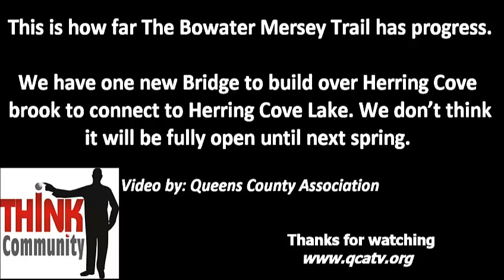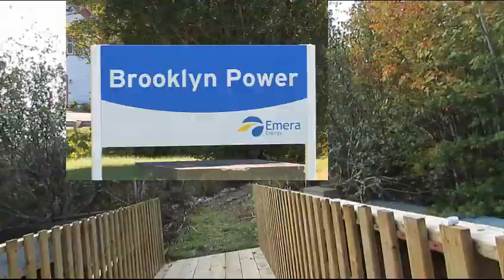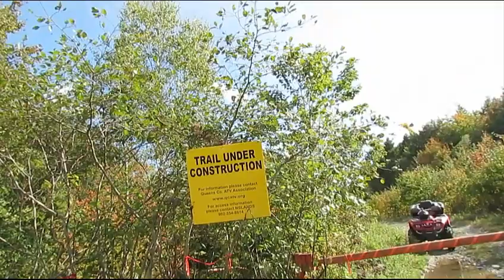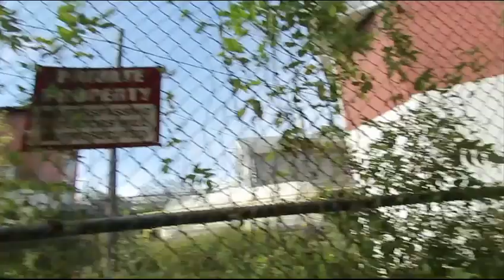Bowater Mersey Trail Project plowing through Queens County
We all most there